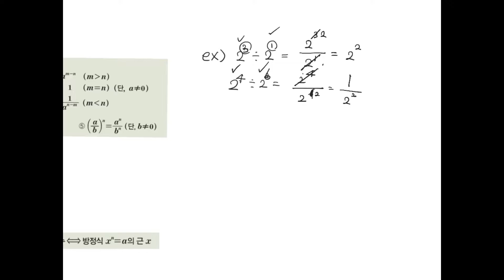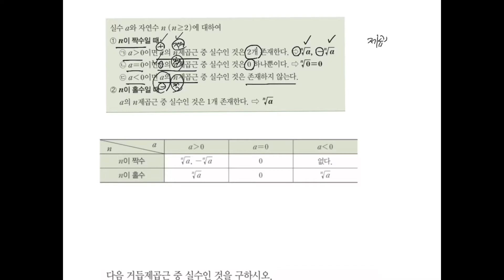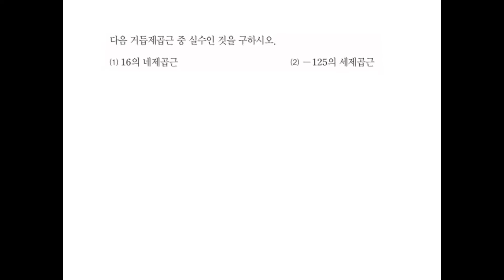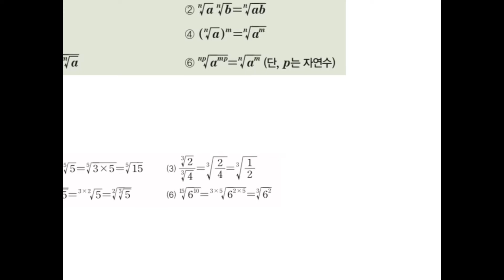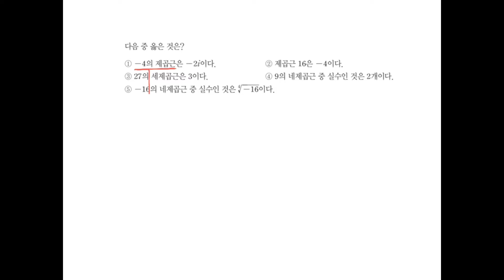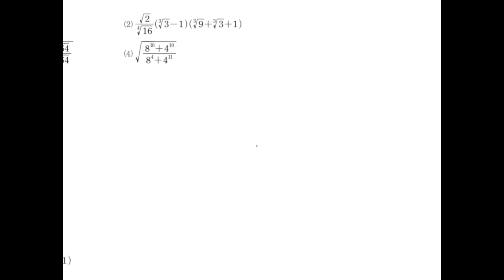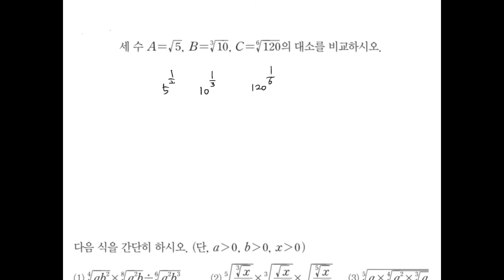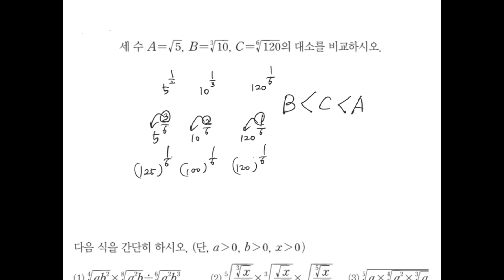[승근쌤의 개념완성! 고2 수학I편] 개념원리 제1강 지수(거듭제곱과 거듭제곱근)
거듭제곱과 거듭제곱근

카톡:pumpcokr
유투브 : 송승근